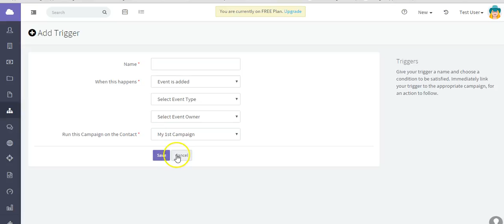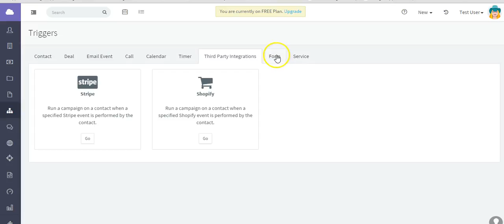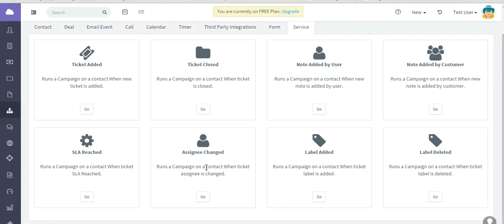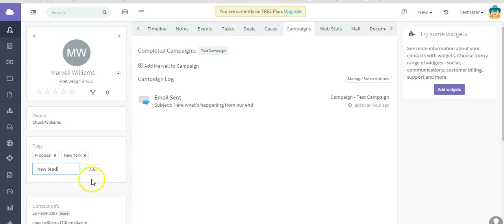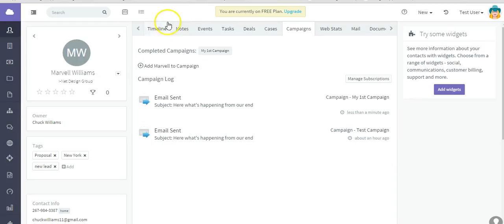Triggers in Agile CRM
Trigger campaigns whenever certain conditions are met in Agile CRM. The condition can be anything from a new contact being created to a tag being added.

Agile CRM is a CRM & Marketing Automation Software for Small Business with a ton of features. Try Agile today, it's free for 10 users